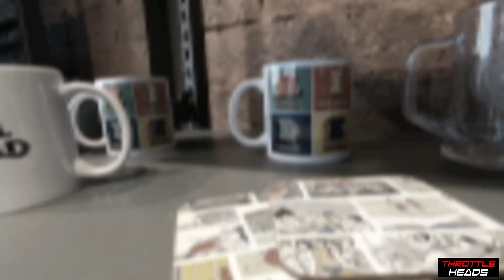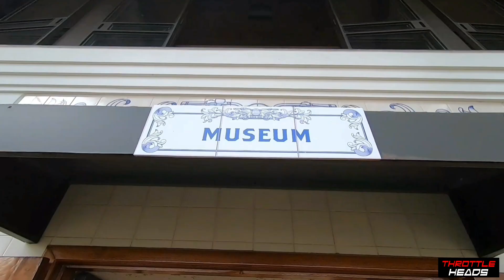The World's One and Only, 'Royal Enfield Garage Cafe'| THROTTLE HEADS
This is the World’s only Royal Enfield Garage cafe

We would like to thank Royal Enfield for this opportunity

Checkout our New Website

Do signup as well so you'll get the latest updates